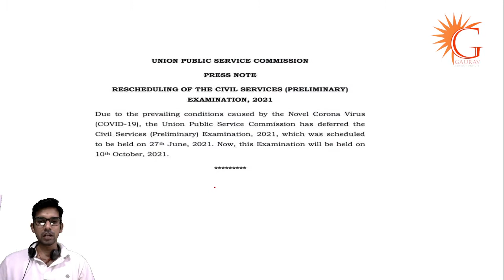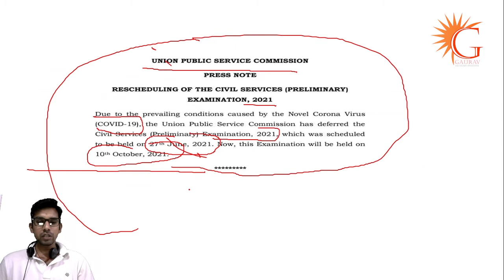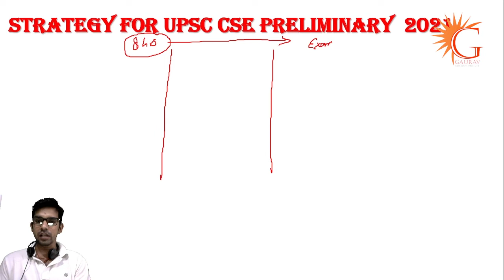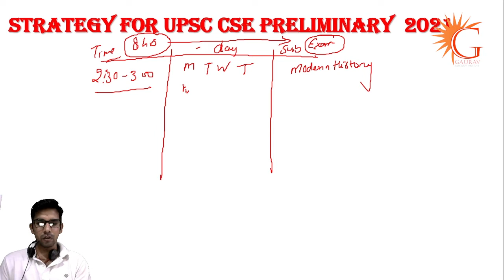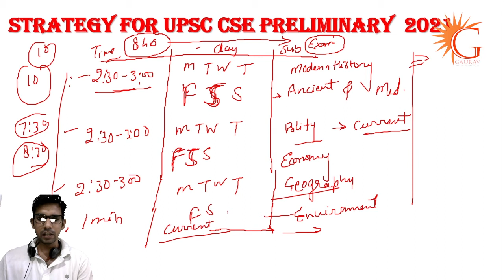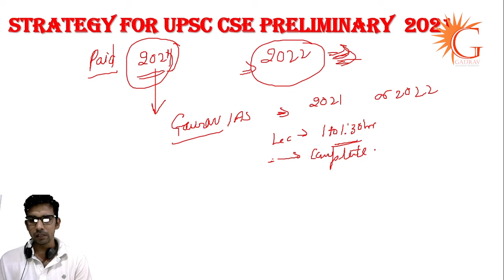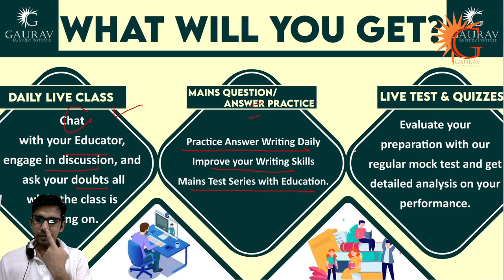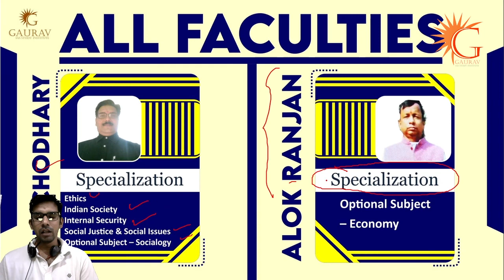UPSC Prelims Postponed CSE 2021 | New Strategy for the rescheduled paper | Amit Kumar | Gaurav IAS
ADDRESS: 84, First Floor, Bada Bazar, Near Kotak Mahindra Bank, Old Rajinder Nagar, New Delhi - 110060
Why Gaurav Civil Service Study Institute?

Gaurav Civil Service Study Institute is a prestigious institute in India for preparing UPSC Exams. We love to create an Unique Successful Website for students to succeed their goals with 24*7 services , Personal Mentors, Fixed Study Plans, Strategy Tips from UPSC Experts, Subject-matter Experts and many other Dynamic individuals with vast experience
Gaurav IAS India's No.1 Coaching Centre for Civil Services Exam Preparation.

Our Mission:
Our mission is to succeed the Students Goals. We believe that good Design is powerful and the handwork is Essential & Exploring the Unknown is also important. Our motive is to impart a High-Quality Education which is based on real-challenges. We aims at developing a competitive attitude among students with a academic sound. THe Institue lay great emphasis on leadership developement, ethics & Social Responsibility to ensure that the bureaucrats of tomorrow do not suffer.

Our Essence:
Since the pattern of Civil Services Examination is very dynamic and is constantly evolving, we make sure to update our content and modify our pedagogy accordingly. At Gaurav Civil Services Study Institute , we develop our own comprehensive content that is strictly related to the syllabus and relevant for the exam. The aim is to prepare the aspirants for each stage of the exam by developing a sound academic base with quality Faculty and individual attention to develop a competitive attitude amongst them.